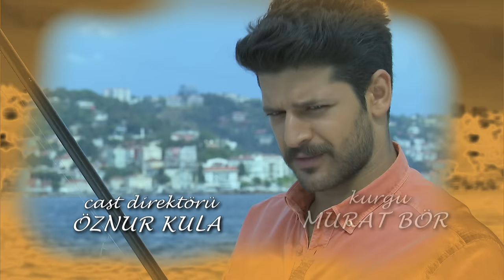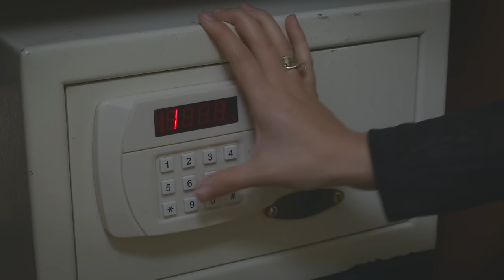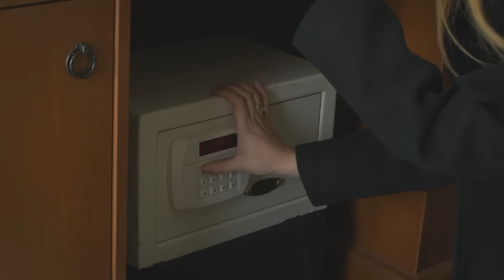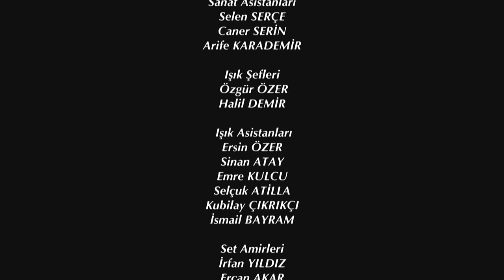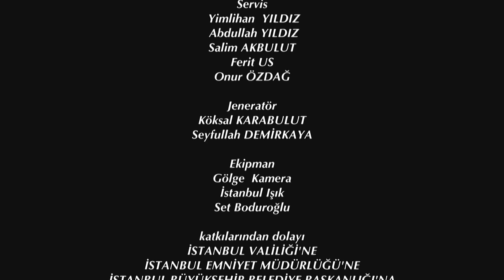Elif Episode 354 | English Subtitle